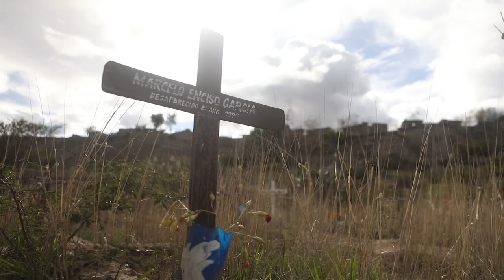Rosa López - Manos Unidas [videoclip]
Videoclip producido para el programa especial de TRECE Al Día dedicado a la Campaña de Manos Unidas «Nuestra indiferencia los condena al olvido». Emitido el jueves 10 de febrero de 2022 por TRECE.